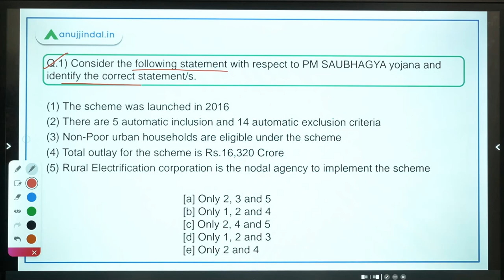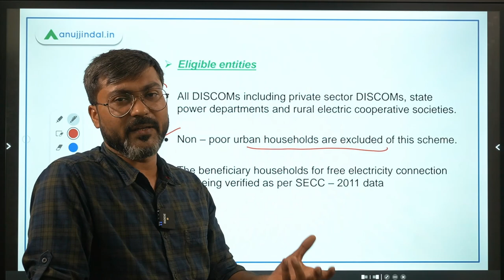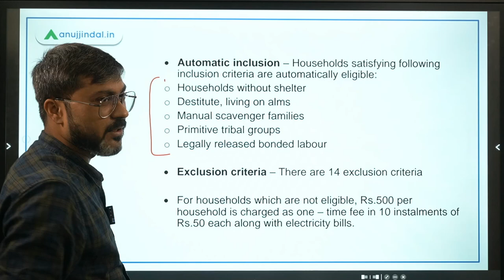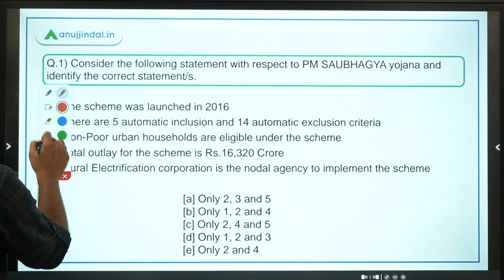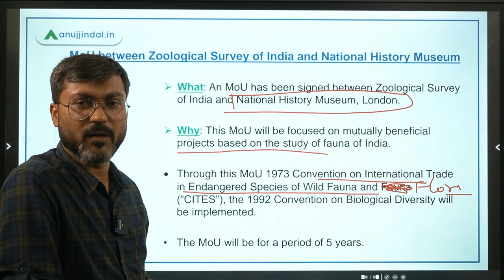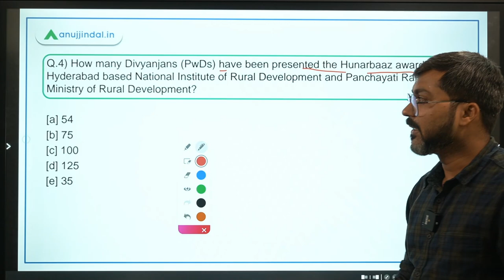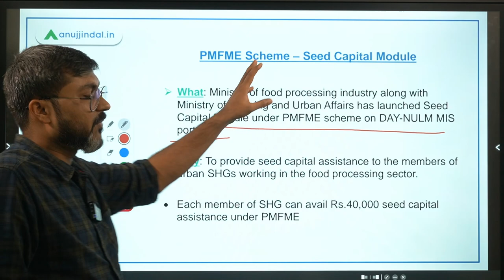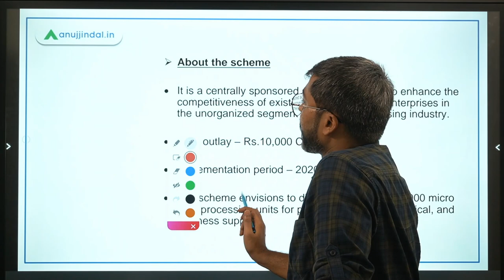PIB Current Affairs | RBI Grade B | Day 1 - October by - Manish Sir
In this session we will discuss about SAUBHAGYA Scheme, MoU between Zoological Survey of India and National History Museum, Odisha’s First Silk Yarn Production Centre, HunarBaaz Awards, PMFME Scheme – Seed Capital Module and other important PIB News.